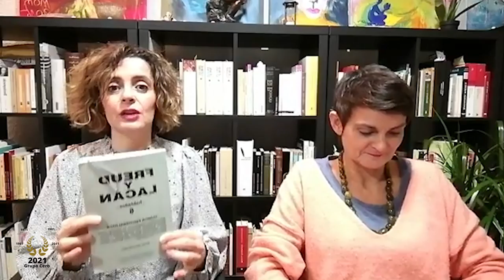10 LECTURA COMPARTIDA - LEYENDO FREUD Y LACAN -HABLADOS-6 CLÍNICA PSICOANALÍTICA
10 LECTURA COMPARTIDA.
LEYENDO FREUD Y LACAN -HABLADOS-6 CLÍNICA PSICOANALÍTICA
Un libro de Miguel Oscar Menassa
Lectura realizada por Helena Trujillo y Clémence Loonis

TIENES MÁS DE 1000 VÍDEOS GRATUITOS A TU DISPOSICIÓN.